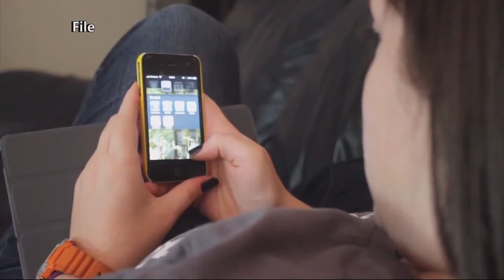'OBSCENE' AI images involving students causes investigation, charges pending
Charges are pending in connection with an artificial intelligence (AI) incident involving students at Richland Township School District in Cambria County, officials said.

The district began investigating Thursday after some secondary students allegedly used AI to create and distribute obscene images of other students.